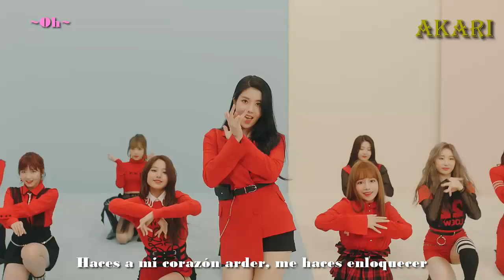【VOCALOID5】La Vie en Rose(라비앙로즈)【IZ*ONE/아이즈원】【Cover Español】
A ver, este cover lo empecé la semana pasada, pero no he tenido tiempo para poner los subtítulos xD además que mi pc casi muere por poner tantos :v para colmo hice mi propia VSQx ya que la de SEEU&KPOP no estaba disponible, pero... sabéis que? Hoy la hizo pública :3 así que la he hecho por impaciente uwur igual me gusta como me ha quedado, sobre todo cuando cantan varias a la vez awar

La adaptación del único cover en español que hay no me gusta mucho como es, así que buscando encontré un vídeo en el que eran simplemente subtítulos, pero me gustaba más como enfocaba la lírica aunque no estaba completo, así que fusioné ambas y salió esto, espero que haya quedado bien xD

VSQx/VPR/Tunning/Mix by me
Voicebanks: IA & IA ROCKS
Meiko V3 Straight; Dark & English
Maika V3
AnoKano V3
Una V4 Sugar & Spicy
Kokone V3
Mew V3
Akari V4
Luka V4x Soft; Hard & Straight English
Clara V3
Tone Rion V4

Extras: Kyo V3 & Ruby V4